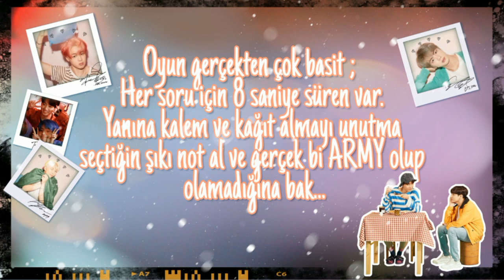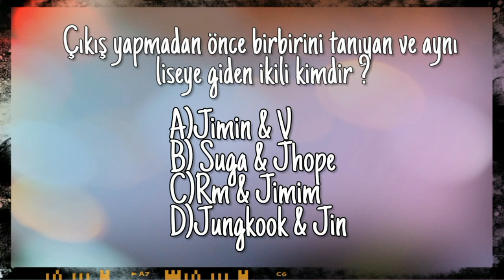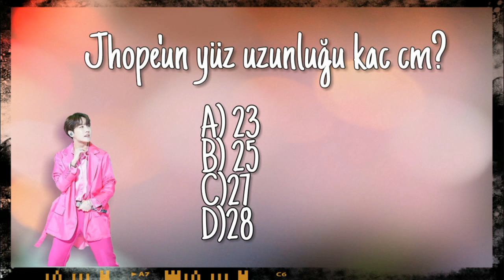Gerçek Bir ARMY misin ?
Annyeonghaseyo 👐
Küçük bi army testiyle beraberiz arkadaşlar . Umarım keyif alırsınız. Kaç doğru yaptığınızı yorumlara yazabilirsiniz .